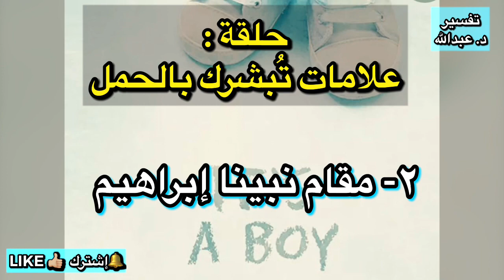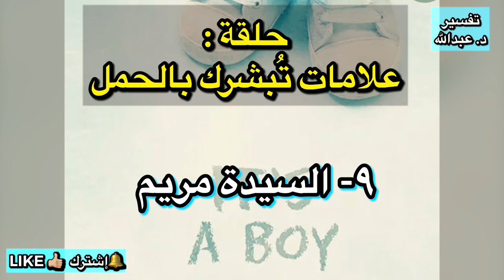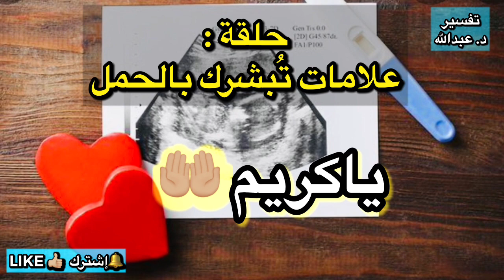signs of pregnancy | علامات تبشرك بالحمل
هذه الحلقة تضمن 9 علامات في الحلم إذا رأيتي أي علامة منها تبشرك بحملك القريب

والتفسير يتم فقط علي قناة اليوتيوب